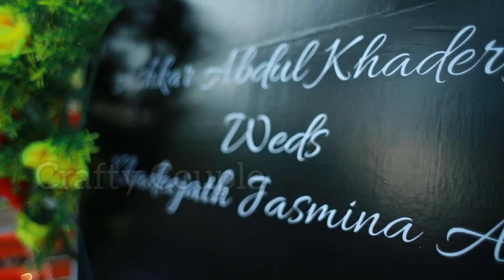ഒരു കാസർഗോഡ് കല്യാണ ടീസർ | Ashkar🕺💞💃Jasmina | വേറെ ലെവൽ | Wedding 2020 | Malabar Wedding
Thanks
Crafty Couple